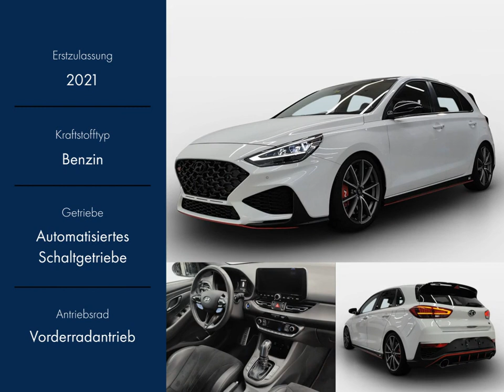HYUNDAI i30 2.0 T-GDi N DCT